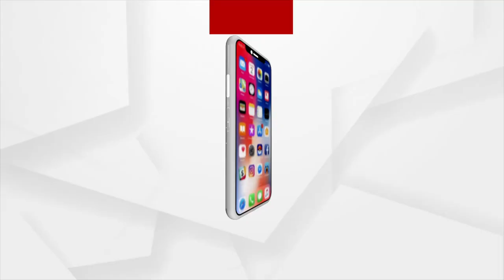Another Low Pressure Area to be Formed in Bay of Bengal on August 19